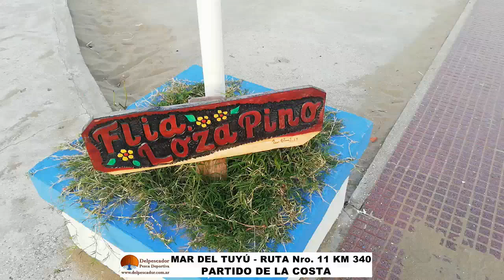Excelente pesca desde el Muelle de Mar del Tuyu, se dio a fines de Febrero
Excelente pesca desde el Muelle de Mar del Tuyu, se dio a fines de Febrero luego de tras tres dias de viento norte, giro al sur con marea muy alta salieron muchas corvinas y bagres de mar encarnando con anchoas  camarón,